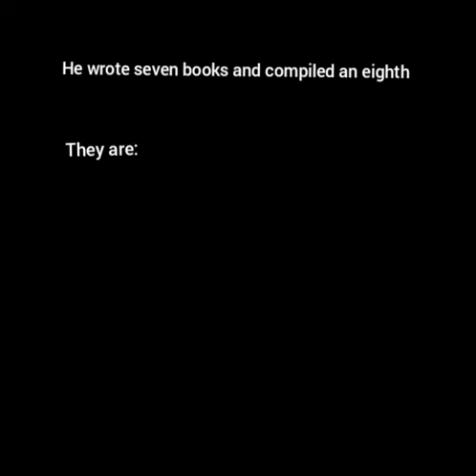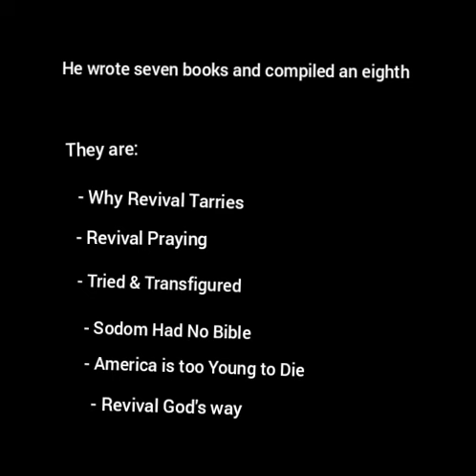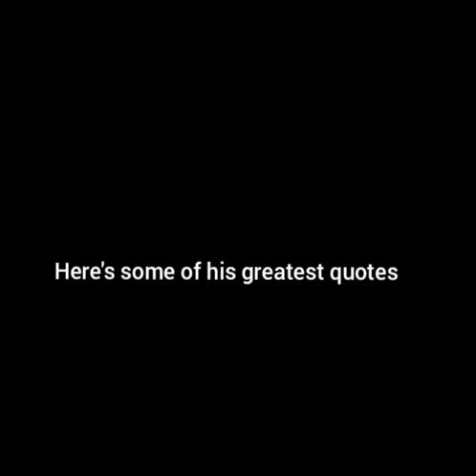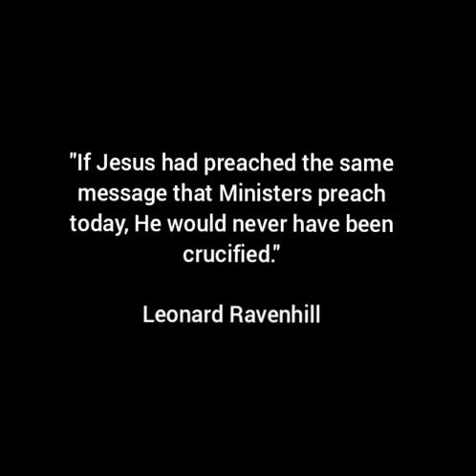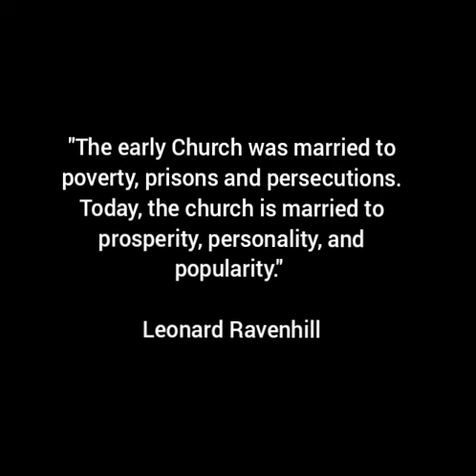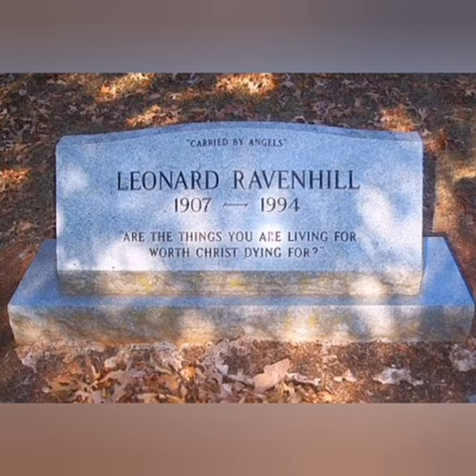Story of Leonard Ravenhill || He preached the TRUTH